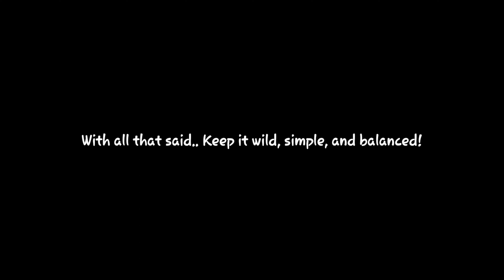Painting a pretty picture with my brush :D - Splatoon 3